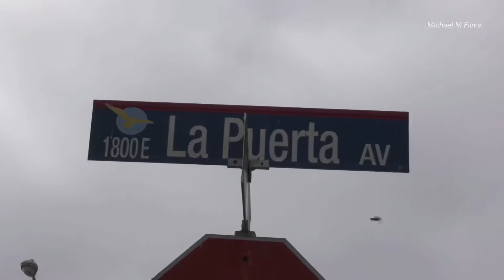Six hour standoff ends in K9 takedown in Oxnard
9-21-20 • Oxnard • 9:20am • officers from the Oxnard Police Department were dispatched to a roommate dispute at a residence in the 1800 block of La Puerta Avenue. The reporting party advised that the suspect, Roy Jimenez, a 59-year-old Oxnard resident who is currently on CDC parole for bank robbery, was armed with a knife and was attempting to stab the occupants of the residence.

When officers arrived, they heard an argument inside of the residence. Officers attempted to make contact with the occupants however, they were unsuccessful. Due to the danger the occupants were in, officers forced entry into the residence. Upon entry, officers confronted Jimenez, who was armed with a pipe.

Jimenez charged at the officers, who deployed a less-lethal device in an attempt to stop Jimenez. Once deployed, Jimenez stopped charging at the officers and retreated further into the residence. Officers then assisted the occupants of the residence to safety.

Based on the circumstances, the Special Weapons and Tactics Team (SWAT) was requested and responded. Investigators from the Violent Crimes Unit also responded to assist and obtained a search warrant for the residence as well as an arrest warrant for Jimenez. After multiple attempts to speak with Jimenez to have him exit the residence, members of the SWAT Team and the K-9 Unit entered the residence and made contact with Jimenez. Jimenez remained uncooperative and was taken into custody with the assistance of PSD Leo.

During the arrest, Jimenez assaulted PSD Leo with a metal pipe. Jimenez was transported to an area hospital for evaluation prior to being booked at the Ventura County Jail for his outstanding warrant related to this incident. He was also charged with Assaulting a Police Service Dog.

No further information is available at this time.